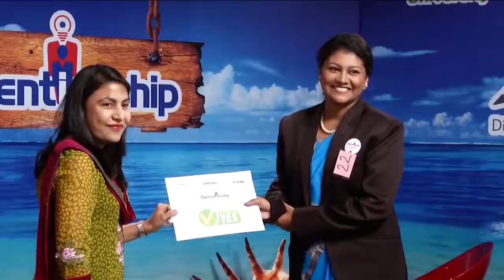Daffodil International University (Theme Song)